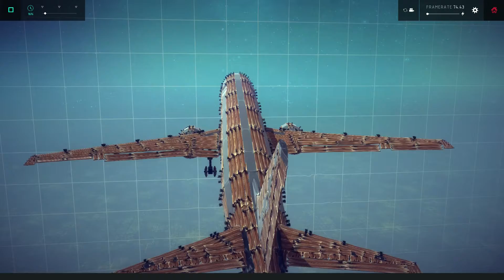airplane, vtol, and more|Besiege|newest creations|ep 62